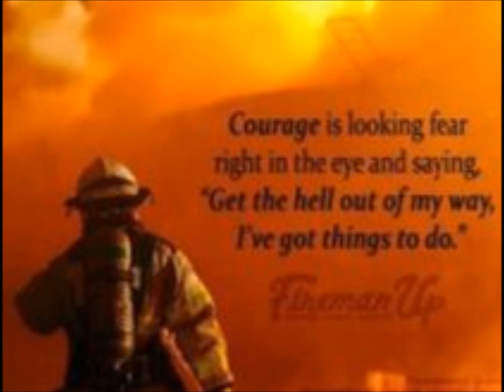Bentleyville VFD 2014 In Review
Bentleyville Fire Department 2014 in Review! Thank you to Dante Sicchitano, Zach Atkinson, Max Kachthaler, and Bailey "Beetle" Martos for photos!